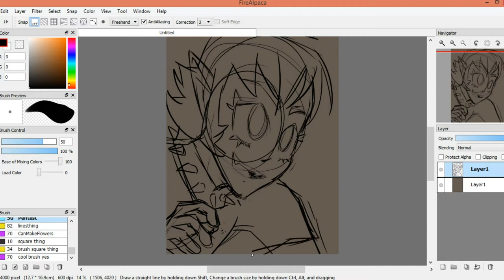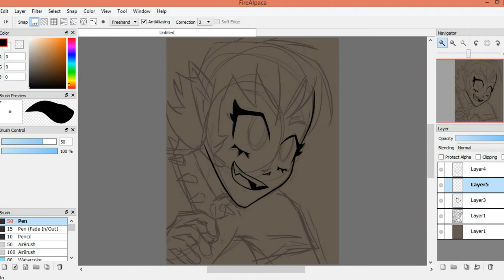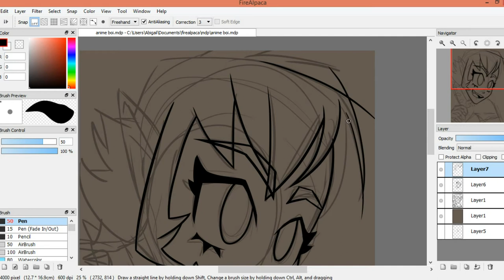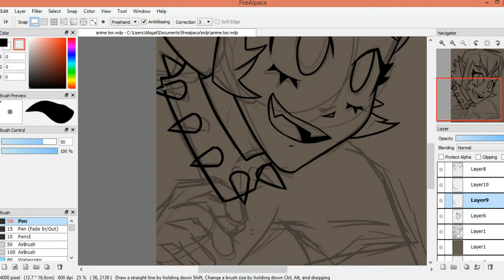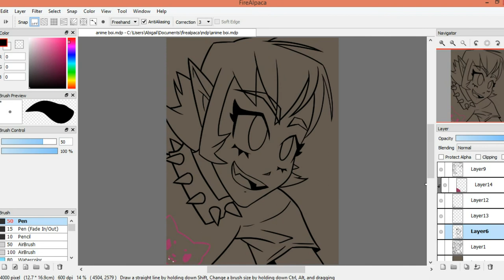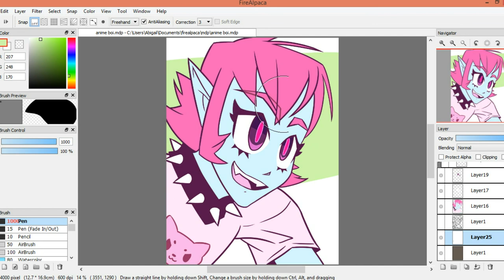Anime Boi | Speedpaint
no voice over today, was in a rush lol